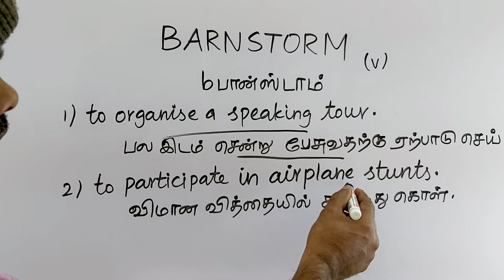BARNSTORM tamil meaning/sasikumar